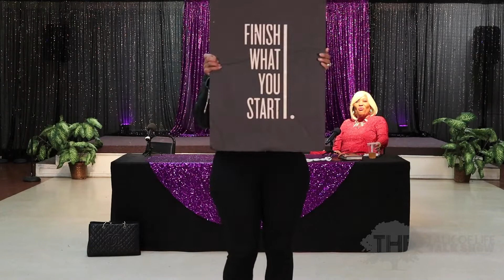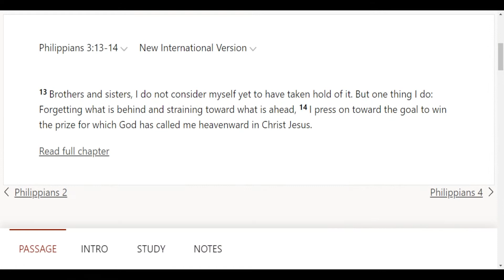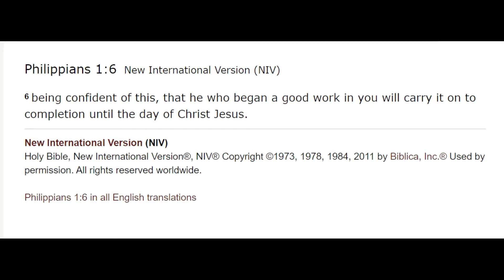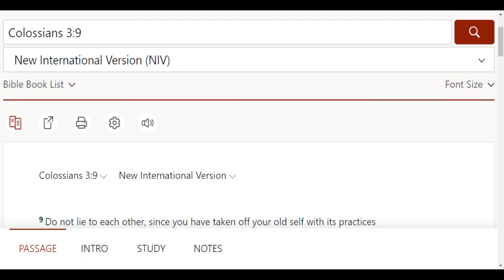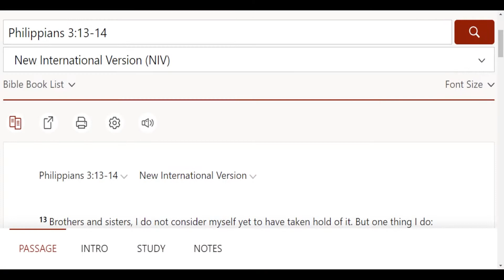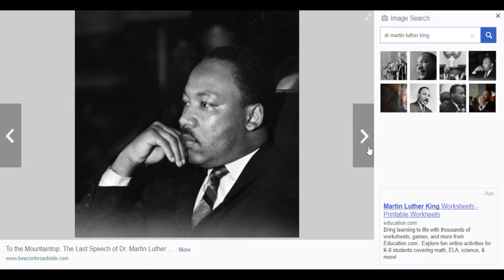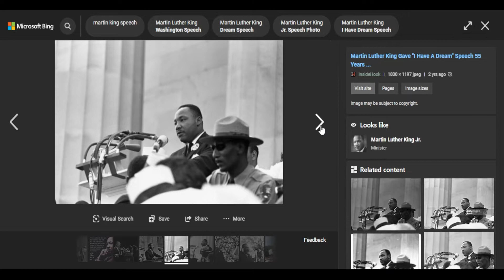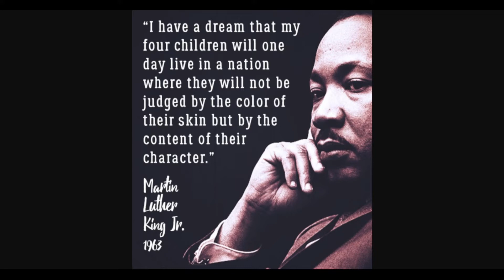Tonight's Sister Chat The Ladies Reflects On Martin Luther Kings Jr. 's Impact On His Day!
On tonight's episode of Sister Chat! The ladies are reflecting on Martin Luther Kings impact on the world!

Also If you have a topic, question or would like to be on The Talk Of Life Talk Show With Elma! Fill out the form below on our